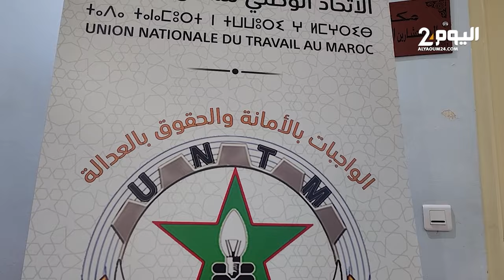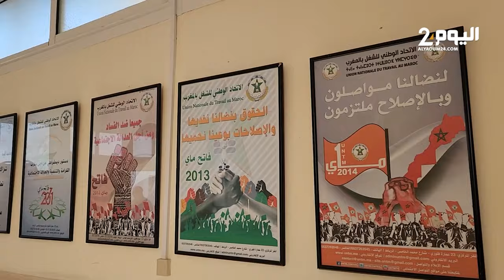دحمان: الحكومة يجب أن لا تصب الزيت على النار بخصوص احتقان قطاع التعليم